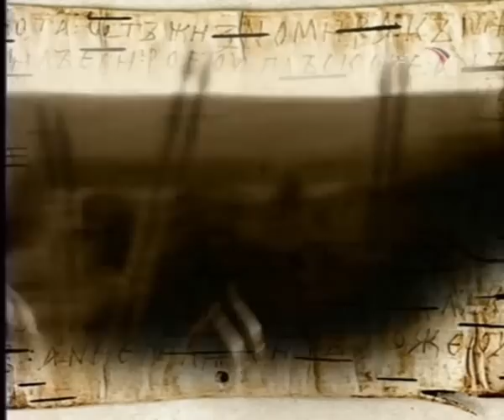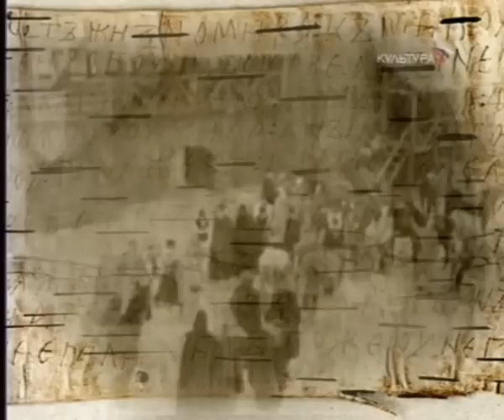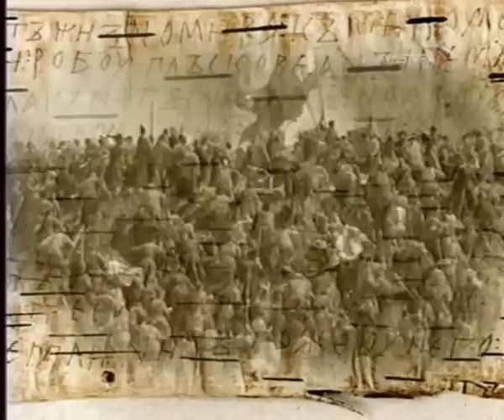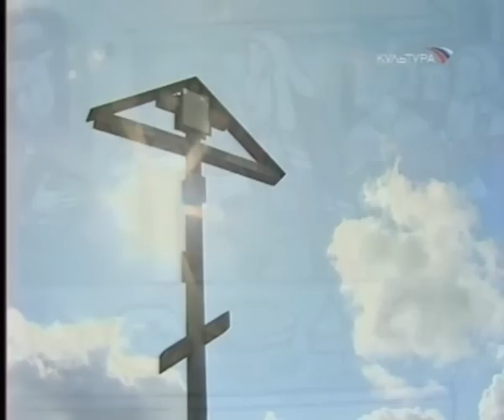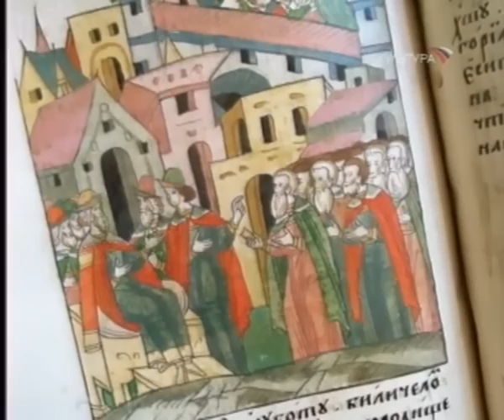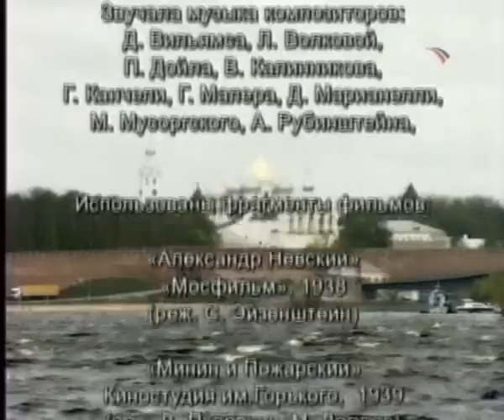Новгородские уроки русской демократии 04